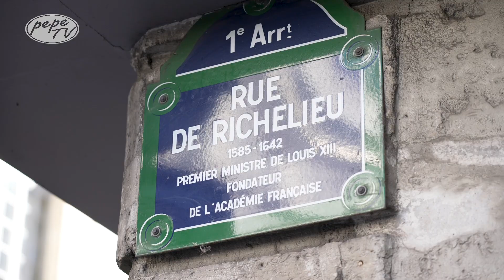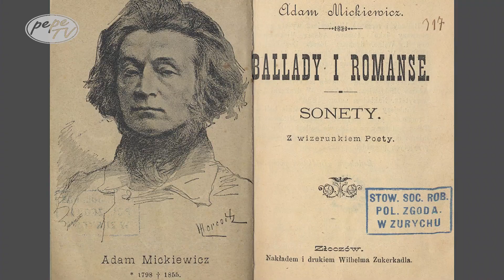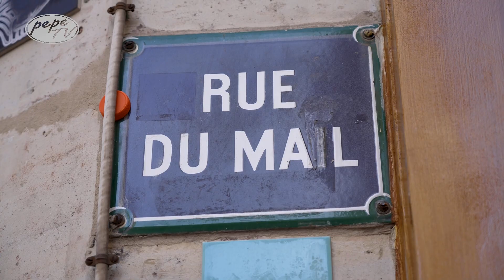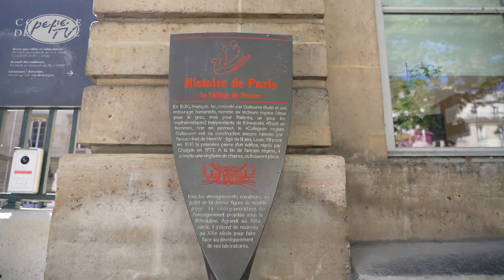Śladami Adam Mickiewicza w Paryżu z Instytutem Polskim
Śladami Adam Mickiewicza w Paryżu z Instytutem Polskim i Dominiką Ostrowską.
Zapraszamy na relacje ze spaceru, gdzie możemy np. zobaczyć miejsce gdzie nasz wieszcz napisał "Pana Tadeusza". Wydarzenie zostało przygotowane przez Instytut Polski w Paryżu dla naszych rodaków i Francuzów.